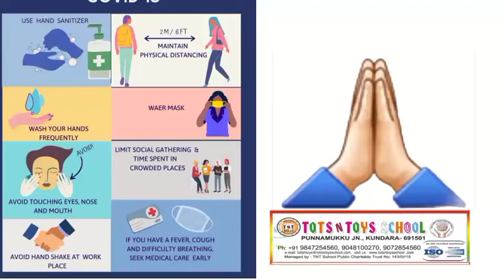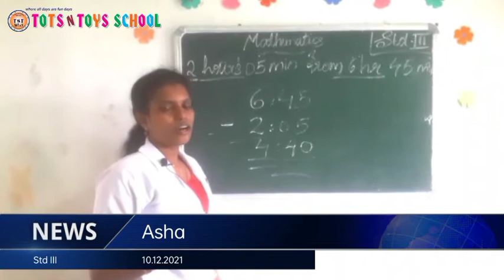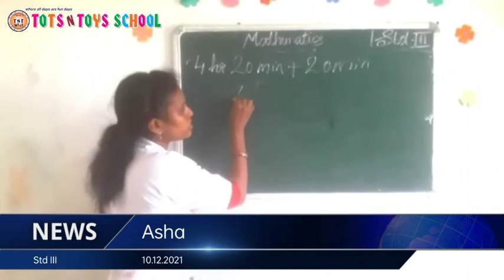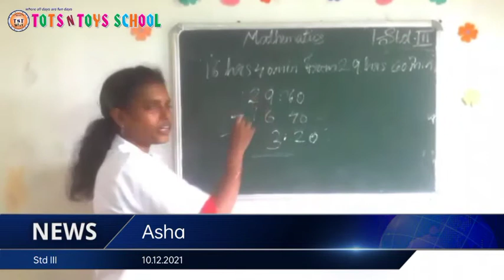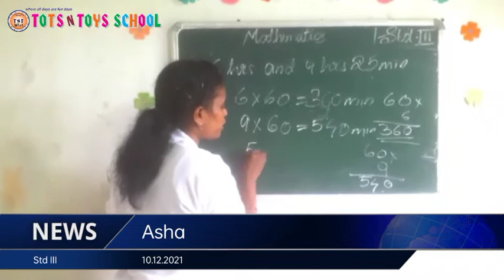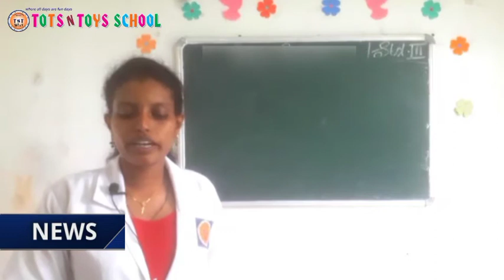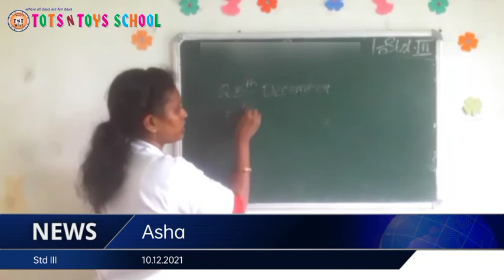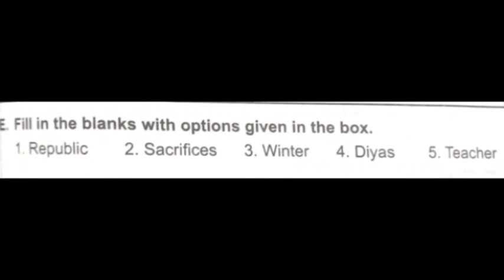TOTS N TOYS SCHOOL 10.12.2021(4)